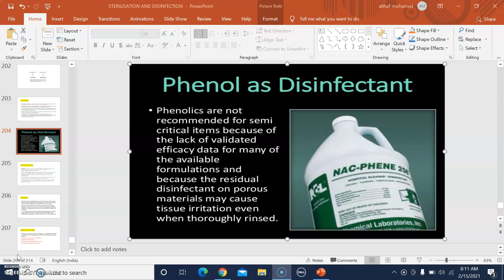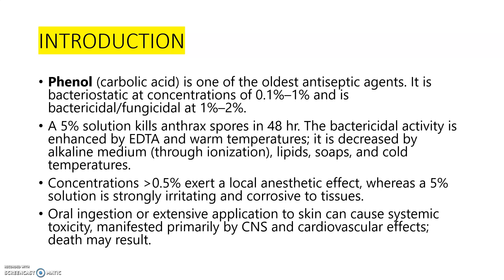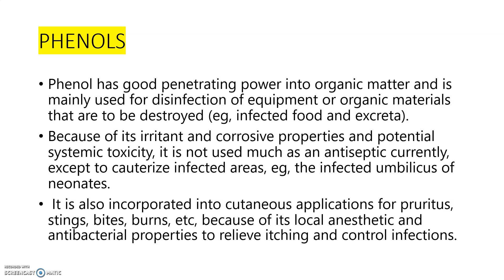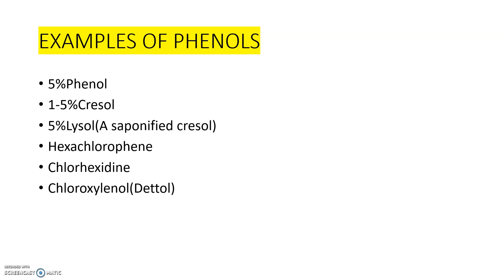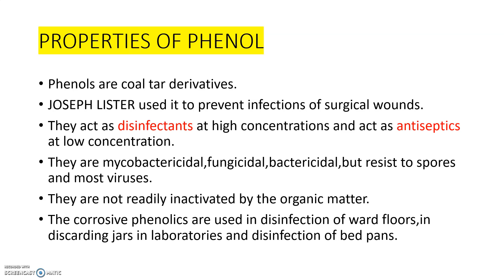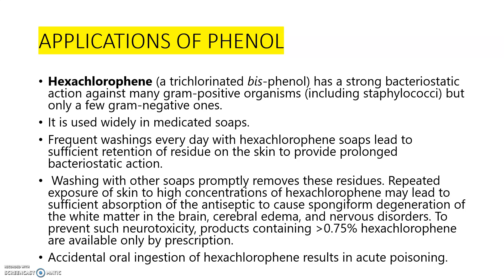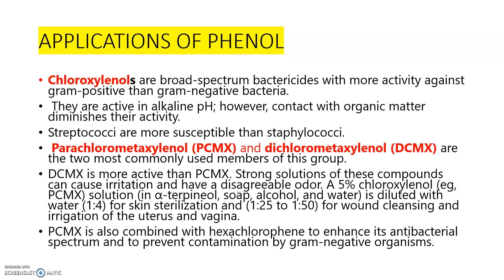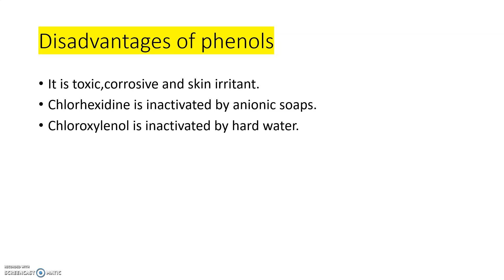PHENOL AS DISINFECTANT